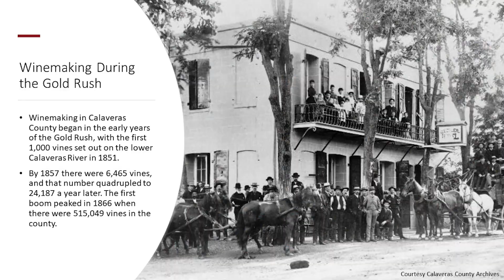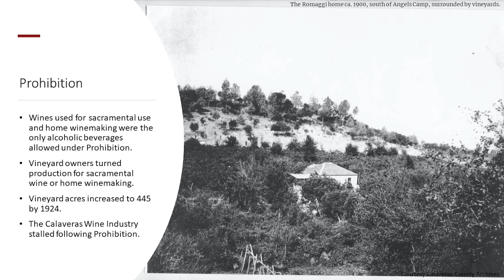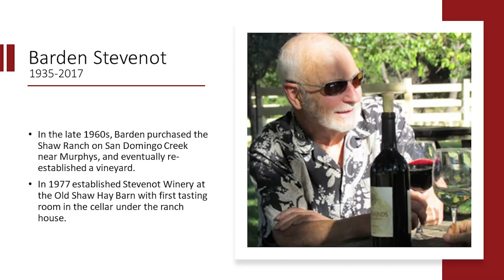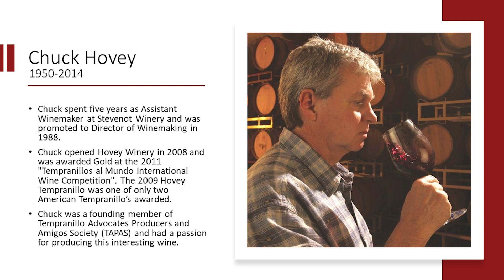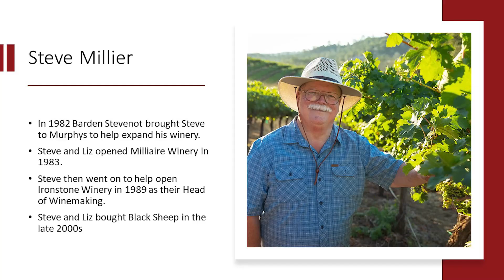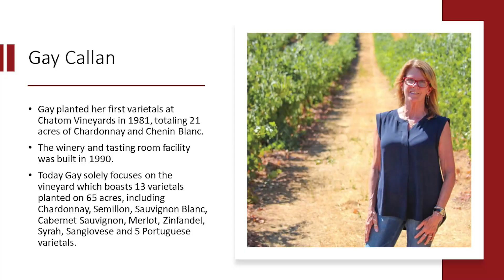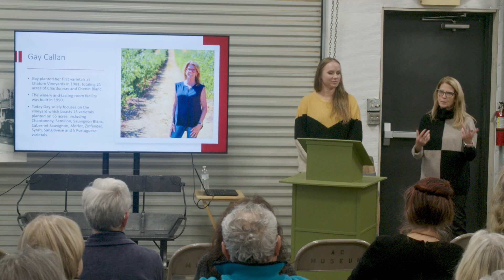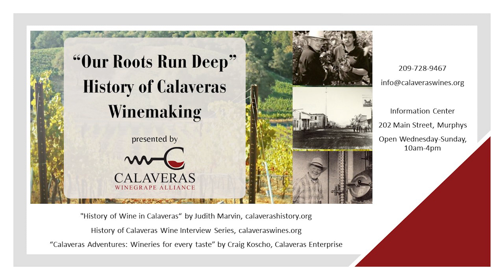The History of Winemaking in Calaveras County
Our Roots Run Deep

History of Calaveras Winemaking

In the rugged terrain of Calaveras County, the mid-19th century Gold Rush ignited a frenzied migration, drawing adventurous miners, hopeful settlers, and even the delicate tendrils of vineyards. As the prospectors sought fortunes in the golden hills, their endeavors shaped the landscape and culture of this Northern California region. Today, we'll delve into the captivating tale of how the pursuit of gold intertwined with the establishment of communities and the roots of viticulture in Calaveras County during the 1850s. Join us as we take a look back on the past 150+ years and see how "Our Roots Run Deep" in Calaveras Wine Country.